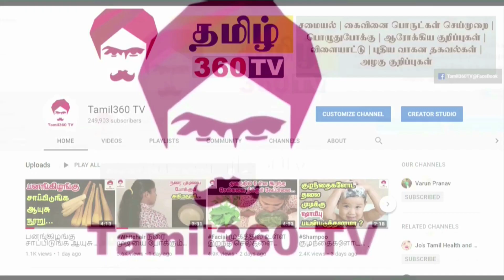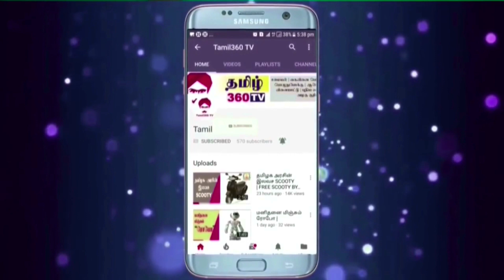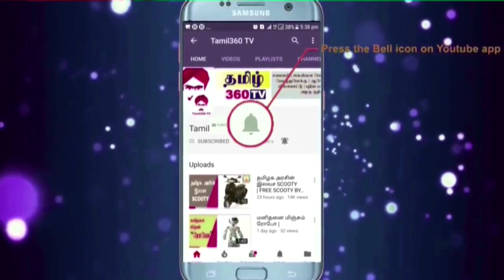Hairremoval pack முகத்தில் உள்ள முடிகளை நிரந்தரமாக நீக்க! Remove unwanted hair permanently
Hairremoval pack முகத்தில் உள்ள தேவையில்லாத முடிகளை நிரந்தரமாக நீக்க! Remove unwanted hair permanently

Ingredients:
Dhal  - 4 Tsp
Potato juice - 2Tsp
Honey - 1Tsp